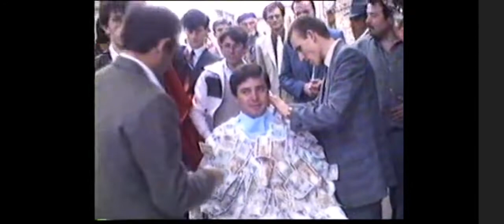MAHMUTBEY KÖY DÜĞÜNÜ 1987 TAKI 2